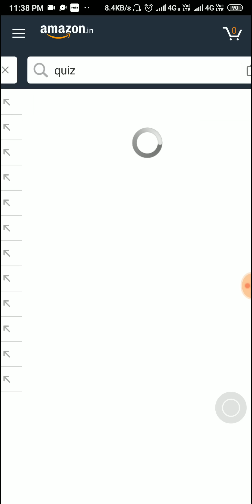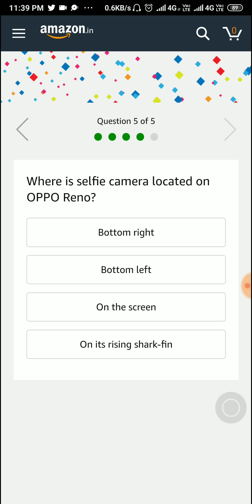Amazon OPPO RENO SERIES QUIZ all answers play and win prize is Win an OPPO Reno 10 june 2019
(OPPO Reno)

Today Amazon quiz all answers
10/6/2019 play and win prize is
(OPPO Reno) 10 june 2019

Q1: Which of these is a feature of the OPPO Reno?

Q2: OPPO Reno 10X Zoom is powered by which processor?

Q3: Which of these is a color variant for OPPO Reno?

Q4: OPPO is the official sponsor for which Indian sports team?

Q5: Where is selfie camera located on OPPO Reno?

Hurry up Play before 12:00 p.m.

Dosto agar video useful Raha hai tho video ko like kijiye video ko share kijiye aur hamare channel ko subscribe karna bilkul mat bhulna milte Hain kal ke new video mein.

All the best and good luck doston 👍